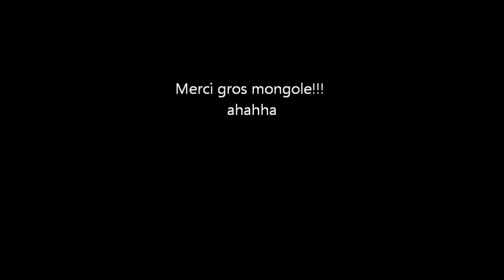Ti Gars le Mongole!!!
ti-gars yannou